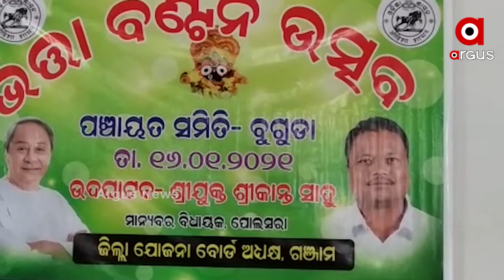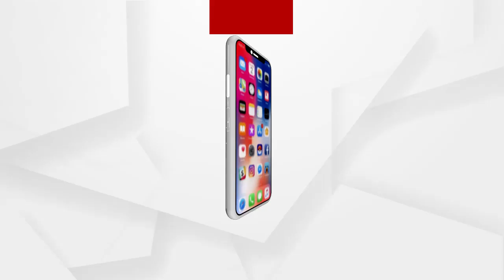ସରକାରୀ ଯୋଜନାରେ ବିଜେଡି ବ୍ରାଣ୍ଡିଂ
ସରକାରୀ ଯୋଜନାରେ ବିଜେଡି ବ୍ରାଣ୍ଡିଂ  । ବିବାଦରେ ପୋଲସରା ନିର୍ବାଚନ ମଣ୍ଡଳୀର ବିଜେଡି ବିଧାୟକ ଶ୍ରୀକାନ୍ତ ସାହୁ ଏବଂ ବୁଗୁଡା ବିଡିଓ ତନ୍ମୟ ପାତ୍ର । ପଦାରେ ପଡିଲା ବିଡିଓଙ୍କ ବିଜେଡ଼ି ମୋହ ଏବଂ ଧରା ପଡିଲା କିଭଳି ଜଣେ ଜନପ୍ରତିନିଧି ବିଜେଡ଼ି ବିଧାୟକ ସହ  ବୃଦ୍ଧାଙ୍କୁ କରୁଛନ୍ତି ହନ୍ତସନ୍ତ ...
ଅଧିକ ଖବର ପାଇଁ ଡ଼ାଉନଲୋଡ କରନ୍ତୁ “Argus News” ଆପ୍